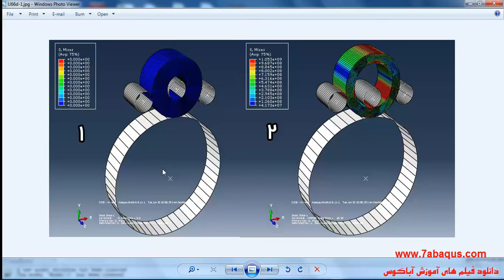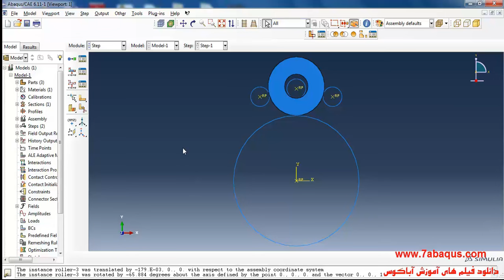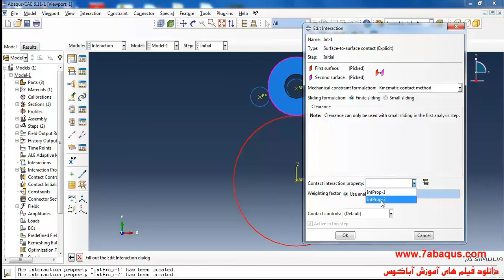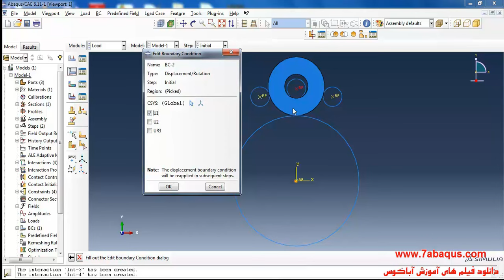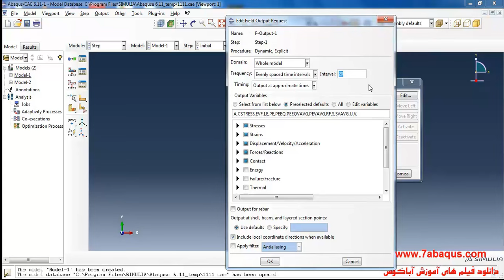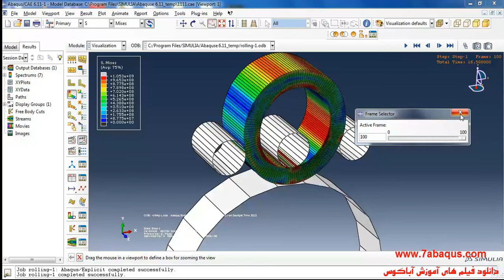simulation ring rolling abaqus